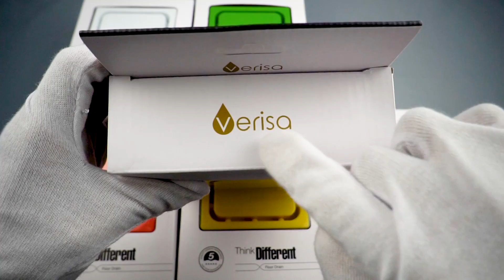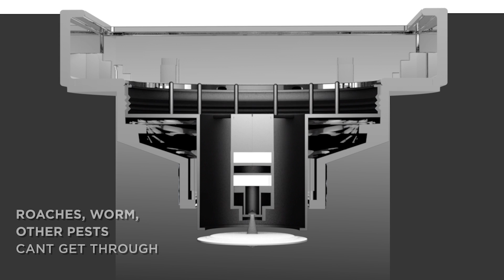NEW! Floor Drain GB (Germany Brilliant) Series Verisa VR01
Produk ini termasuk dalam verisa series. Dimana verisa series adalah seri produk yang lebih ramah budget.
Floor Drain ini terdapat 6 warna yaitu Putih, Hijau, Hitam, Merah, Kuning, & Ungu.  Di dalam packaging ini selain floor drain nya terdapat juga kartu garansi. Dimana anda dapat mengklaim garansi anda di Bahan dari floordrain ini adalah ABS. Floor Drain GB memiliki magnetic system.

INFO :
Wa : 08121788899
Line : @dnk2661j (pakai @)

created by:
PT. GOLDEN BRILLIANT SANITARY